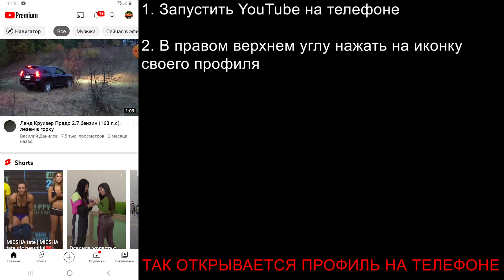Розыгрыш CamaraD на 5000 подписчиков в котором будет 3 победителя!!!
Канал camarad прикормочныйкораблик карповая_рыбалка карповаярыбалка корабликкамарад - ютуб канал известнейшего производителя корабликов для рыбалки (более 2млн. просмотров предназначен для всех, кто желает поймать крупную рыбу своей мечты. При помощи дополнительного оборудования вы сможете сделать это максимально просто и быстро. Собственные производственные мощности позволяют контролировать все этапы производства. Уже более 6 лет мы производим нашу продукцию и она известна не только в России.

Этот кораблик для завоза прикормки подходит и для новичков, и для опытных рыбаков, ведь всегда приятно приехать домой с уловом! На данный кораблик установлены: разбрасыватель, эхолот Deeper Pro+, GPS навигация с автопилотом CamaraD, центр сброс.

- Official website of the company CamaraD

Channel camarad bait boat carp fishing # carp fishing korablikkamarad-YouTube channel of the most famous manufacturer of boats for fishing (more than 2 million views is designed for everyone who wants to catch the big fish of their dreams. For more than 6 years we have been producing our products and they are known not only in Russia.

If you have any interesting ideas that could be useful to us, write to us

Оптимизация (не читать) : кораблик для рыбалки, карповый кораблик, кораблик для рыбалки своими руками, рыбалка, моя рыбалка, товары для рыбалки, кораблик, кораблик +для рыбалки, кораблик +для рыбалки купить, кораблик +для рыбалки +своими руками, кораблик прикормка, кораблик купить, прикормочный кораблик, рыболовный кораблик, кораблик ловля, прикормочный кораблик купить, радиоуправляемый кораблик, кораблик рыбак, эхолот кораблик купить, радиоуправляемый катер, прикормочный кораблик цена, кораблик цена, торнадо, toslon, эхолот, купить эхолот, эхолоты +для рыбалки, эхолот lowrance, эхолот +для лодки, камрад, камарад, fishing, рыбалка на кубани, кораблик для рыбалки, bait boat, аккумулятор, рыбалка в краснодарском крае, рыбалка, карп, сазан, щука, карась, как ловить карпа, 18650, li-po, кораблик для завоза прикормки, прикормочный кораблик flytec с алиэкспресс!!!, прикормочный кораблик flytec, flytec, радиоуправляемая модель, лодка на пульте, прикормочный кораблик, кораблик flytec 2011-5, прикормочный кораблик flytec 2011-5, flytec 2011-5, flytec 2011, кораблик flytec, прикормочный, самая быстрая лодка лодка для рыбалки, camarad, speed, кораблик, для, завоза, прикормки, своими, руками, прикормочный кораблик скоими руками . лодка для завоза прикормки ., торнадо т10, тестирование.
Optimization (do not read) : fishing boat, carp boat, fishing boat with your own hands, fishing, my fishing, fishing products, boat, boat +for fishing, boat +for fishing to buy, boat +for fishing +with your own hands, bait boat, boat to buy, bait boat, fishing boat, fishing boat, bait boat to buy, radio-controlled boat, fisherman boat, echo sounder boat to buy, radio-controlled boat, bait boat price, boat price, tornado, toslon, echo sounder, buy echo sounder, echo sounders +for fishing, echo sounder lowrance, echo sounder +for boats, kamrad, kamarad, fishing, fishing in the kuban, fishing boat, bait boat, battery, fishing in the krasnodar territory, fishing, carp, carp, pike, crucian, how to catch carp, 18650, li-po, boat for the delivery of bait, bait boat flytec with aliexpress!!!, bait boat flytec, flytec, radio-controlled model, boat on the remote, bait boat, flytec boat 2011-5, bait boat flytec 2011-5, flytec 2011-5, flytec 2011, flytec boat, bait, the fastest boat fishing boat, camarad, speed, boat, for, delivery, bait, with your own hands, a bait boat with your own hands . boat for the delivery of bait., tornado t10, testing.